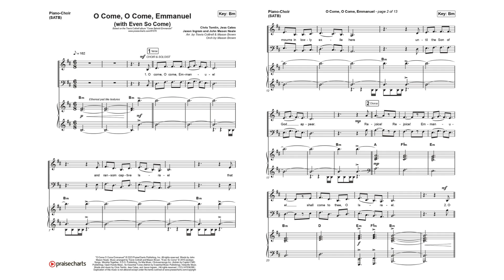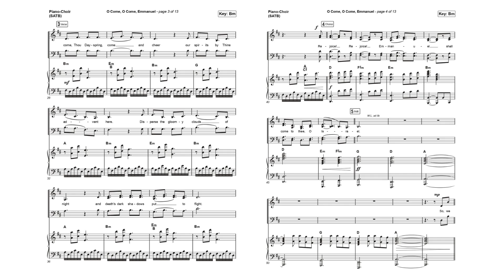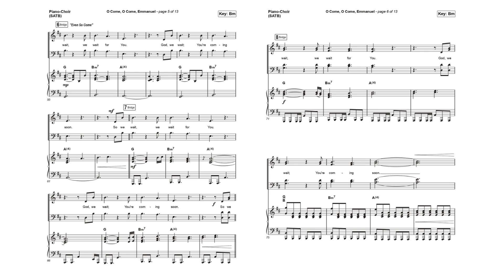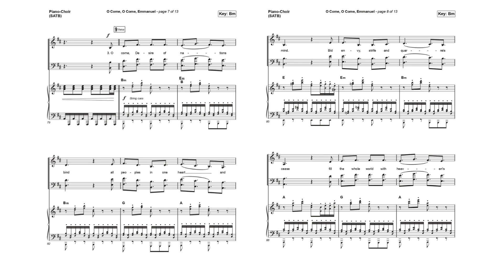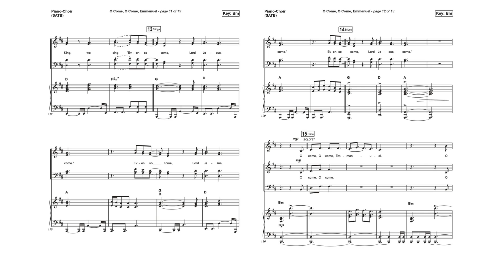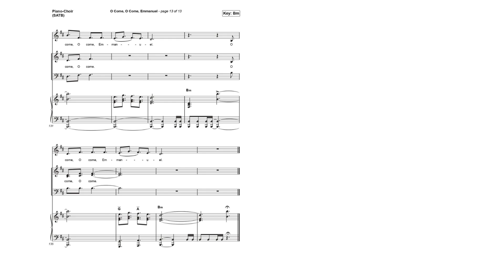O Come O Come Emmanuel Tenor- Christmas Song #3